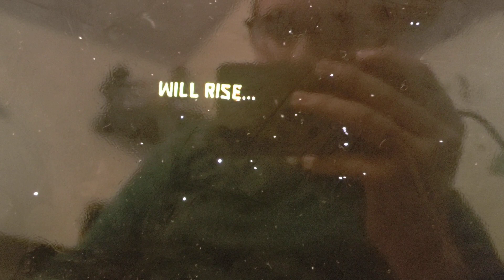March 26, 2023(3)